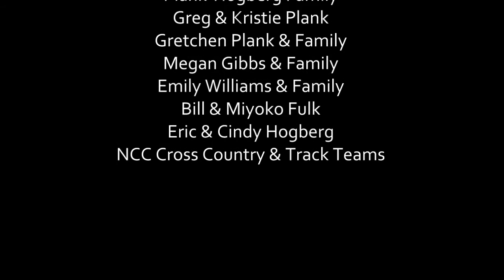2016 Plank Hogberg Video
Pictures from 2016.
Songs: Can't Stop The Feeling, 93 Million Miles, and Story of My Life were all purchased through Amazon or iTunes